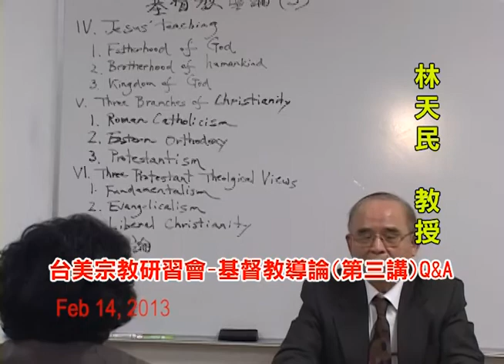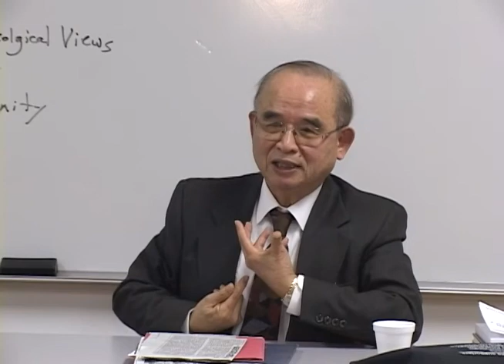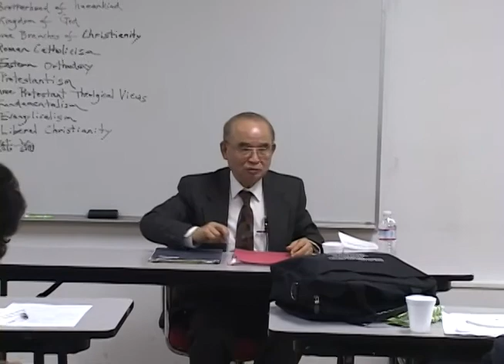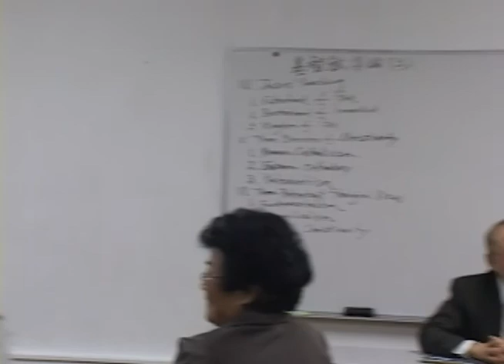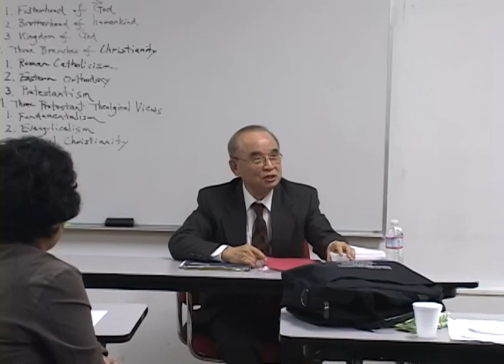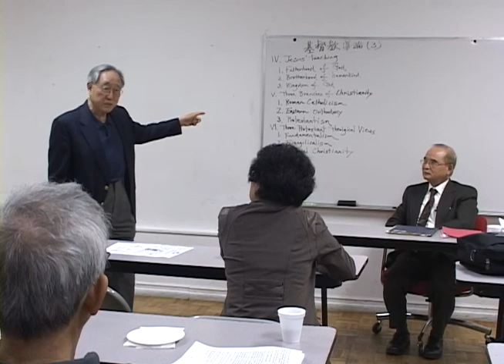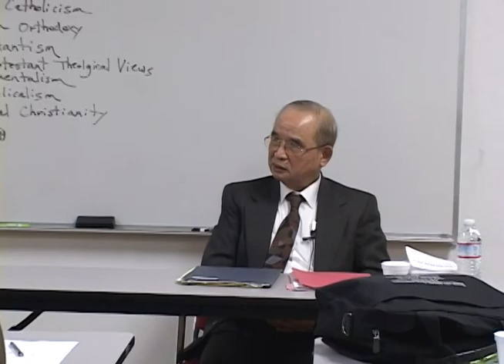2013_2_14 台美人宗教研習會 基督教導論 Q & A 林天民 教授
2013_2_14 台美人宗教研習會 基督教導論  Q & A 林天民 教授